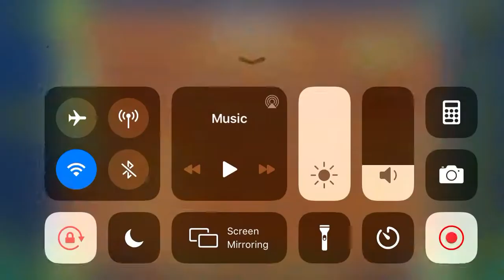Haze - DiaboloHD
Record request 1/3 from DiaboloHD. Decent deco and gameplay, but the coins are too easy.

ID: 60480208
Song: Dry Out 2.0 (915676) - DJVI